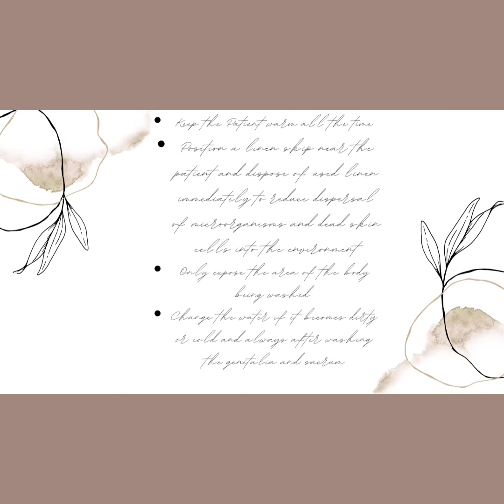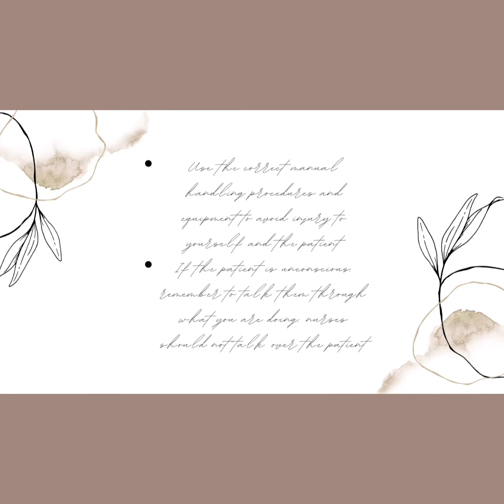bed bathing pt demo presentation from team leader Ms. Cristina Lontoc and members